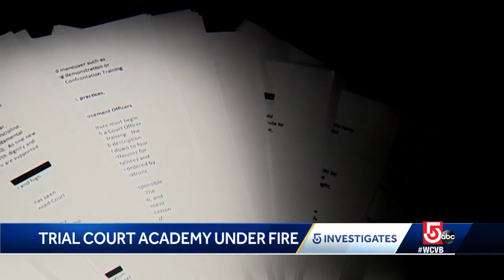Massachusetts court officer training academy under fire over 'culture of fear'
According to an independent report, one new court officer described being "petrified" at the academy as a recruit and still has nightmares.